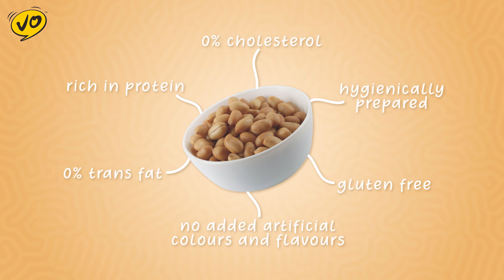VO Himalayan Salted Peanuts Product Video by OtterFly Media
Brand - VO Foods
Client - Smartoeat Foods Private Limited

This is a series of 8 videos for VO's Peanuts

This video was made as a product description video for VO Himalayan Salted Peanuts which was uploaded on Amazon to boost the sales of the product.

It was also run as ads in different variants on Social Media.

Creating a customised product video not only enhances the brand image but also helps in achieving a higher conversion rate.

In a commoditised sector like FMCG, the product videos aren't meant to educate the viewer (as maximum number of times the viewers are already aware of the product) but to enhance the brand imagery.

This video was completely ideated, scripted and animated by OtterFly Media LLP.

About Us -
We are a Video Production House that specialises in 2D Animated Videos. We deal with the end to end production of a video, right from conceptualisation to creation.